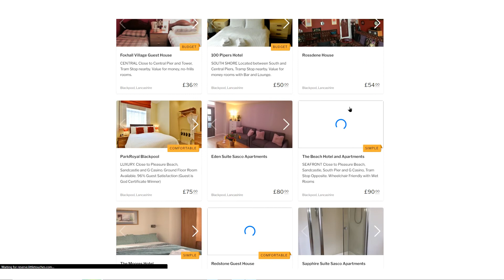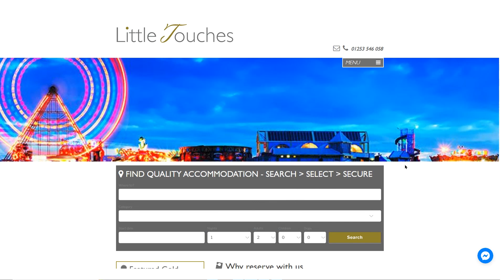Our Quick Guide To Using LittleTouches.com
LittleTouches.com exists so that you can avoid visiting multiple different sites for your accommodation, tickets and to find out what's on.

Simply reserve your hotel, holiday home or apartment and we'll take care of the rest. Get all your attraction and show tickets sorted in one swoop, be in the know with a complimentary events guide and there's dining options too.

So here we are on the LittleTouches.com homepage, where you can either run a search and we'll hit you with everything we've got, or you can use one of our handy Category filters to get to exactly what you are looking for straight away - whether it be by location, properties that are on the seafront, places to stay that are pet friendly or hotels with evening meals and entertainment to name just a few.

Once you've reserved your place to stay, you'll be whisked away to our one-stop shop where tickets for every Blackpool experience imaginable are all available to purchase together in one swoop - with a choice of both big name attractions and shows and hidden gems available for you to choose from.

Thank you for listening and we look forward to making sure you and yours are more than well looked after on your next Blackpool break.